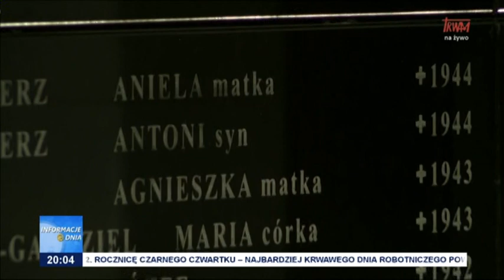Beatyfikacja rodziny Ulmów